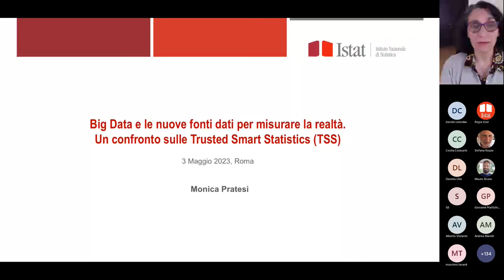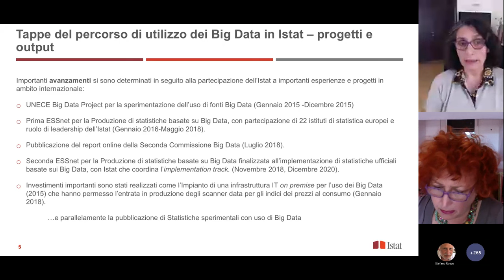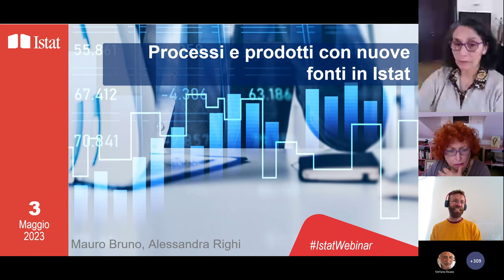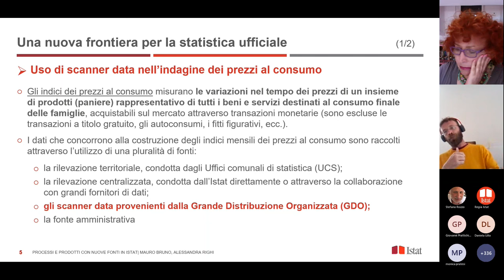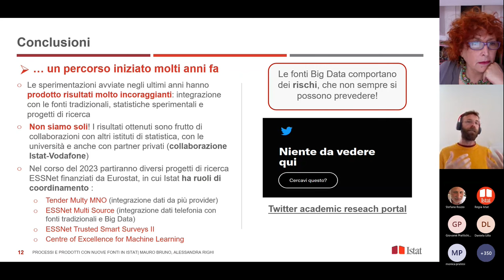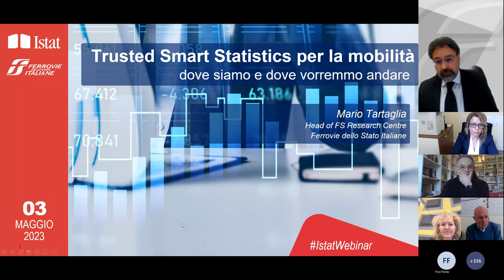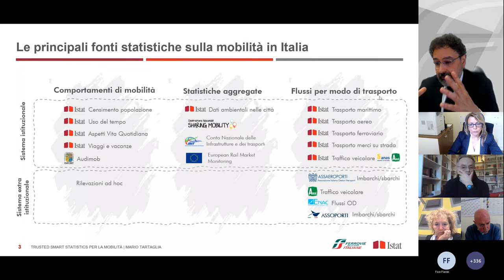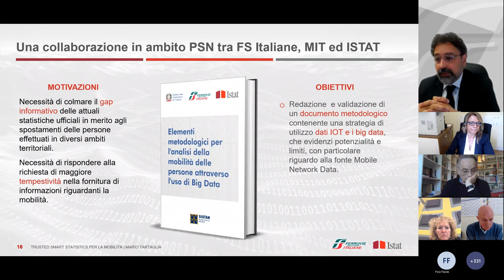Big Data e le nuove fonti dati per misurare la realtà. Un confronto sulle Trusted Smart Statistics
Mercoledì 3 maggio alle ore 11 Istat organizza il webinar dal titolo Big Data e le nuove fonti dati per misurare la realtà. Un confronto sulle Trusted Smart Statistics (TSS).

Il webinar rappresenta un momento di confronto su progetti, metodologie, infrastrutture tecnologiche e attuali normative di riferimento tra organizzazioni pubbliche e private che producono e utilizzano i big data.

L’Istat è interessato a condividere con imprese, pubbliche amministrazioni, mondo accademico ed enti di ricerca, sempre più ampie informazioni su quanto sta realizzando in materia di utilizzo di Big Data, produzione di Statistiche sperimentali e di Trusted smart statistics, attivando collaborazioni e partnership in grado di garantire continui avanzamenti in questi ambiti.

Nel corso dell’evento vengono presentati contributi volti alla presentazione di processi realizzati in Istat con Big Data e le nuove esigenze in termini di privacy che derivano dall’uso di questo tipo di informazioni.